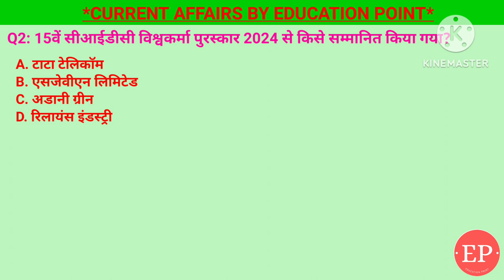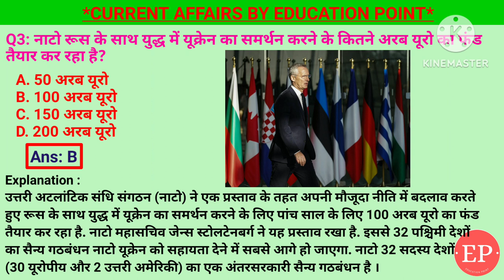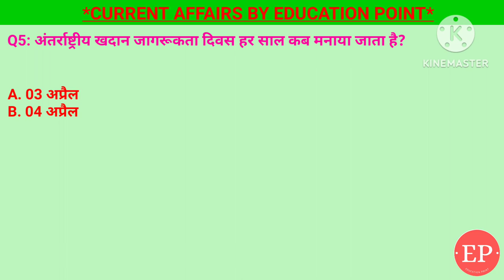06 April 2024 |Current Affairs Today| नाटो रूस के साथ युद्ध में यूक्रेन का समर्थन में 100 अरब यूरो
06 April 2024 |Current Affairs Today| नाटो रूस के साथ युद्ध में यूक्रेन का समर्थन में 100 अरब यूरो

1. अंतर्राष्ट्रीय खदान जागरूकता दिवस हर साल कब मनाया जाता है?- 4 अप्रैल
2. सीसीआई स्नूकर क्लासिक का टाइटल किसने जीता? - पंकज आडवाणी
3. नाटो रूस के साथ युद्ध में यूक्रेन का समर्थन करने के कितने अरब यूरो का फंड तैयार कर रहा है?- 100 अरब यूरो
4. 15वें सीआईडीसी विश्वकर्मा पुरस्कार 2024 से किसे सम्मानित किया गया?- एसजेवीएन लिमिटेड
5. International Day of Conscience (अंतर्राष्ट्रीय अंतरात्मा दिवस) कब मनाया जाता है?- 5 अप्रैल

March Current Affairs | Current Affairs by Shashi Bhushan | Education point by Shashi Bhushan | Education point

नाटो रूस के साथ युद्ध में यूक्रेन का समर्थन में 100 अरब यूरो का फंड तैयार किया,सीसीआई स्नूकर क्लासिक का टाइटल पंकज आडवाणी जीता,अंतर्राष्ट्रीय खदान जागरूकता दिवस 4 अप्रैल को,15वें सीआईडीसी विश्वकर्मा पुरस्कार 2024 एसजेवीएन लिमिटेड को,International Day of Conscience,अंतर्राष्ट्रीय अंतरात्मा दिवस 5 अप्रैल को